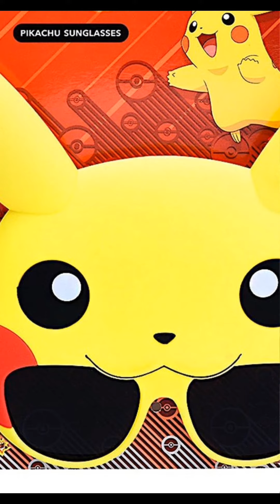Pokemon Pikachu Sun-Staches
I choose you Pikachu! Now you can take Ash's loyal friend everywhere you go with these Pikachu Sun-Staches! Next time you head out on your next Pokémon adventure, don't forget your Pokémon Pikachu Sun-Staches! One size fits most and all Sun-Staches provide 100% UV400 protection. Measures approximately 8-inches wide by 7-inches tall. Ages 14 and up.